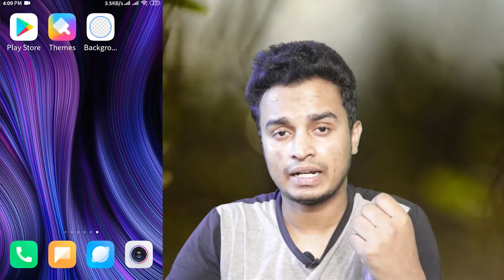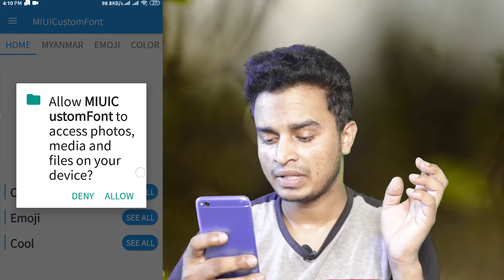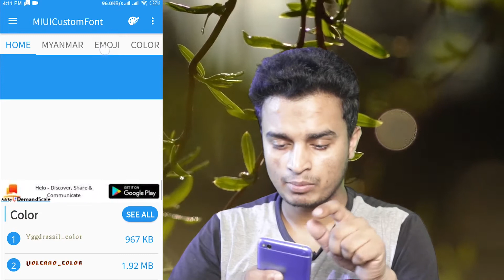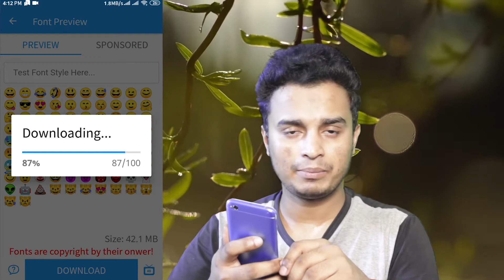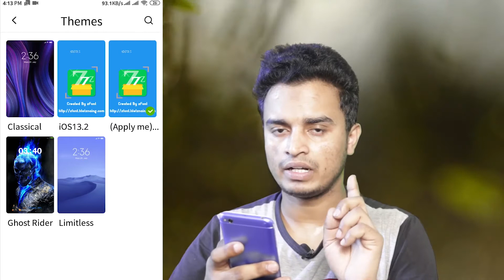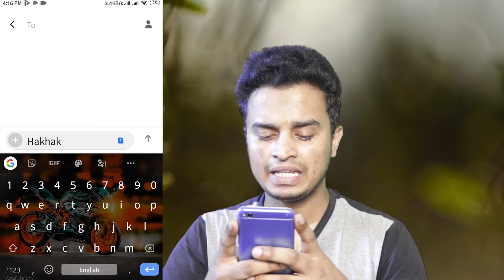How To Use Apple Emojies In Your Redmi (MI) Phones | Tech Rest